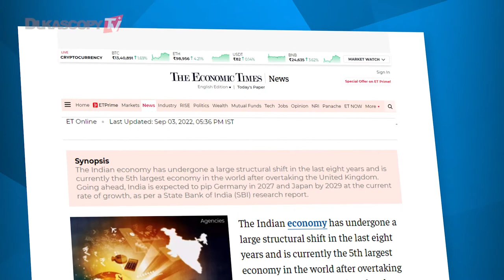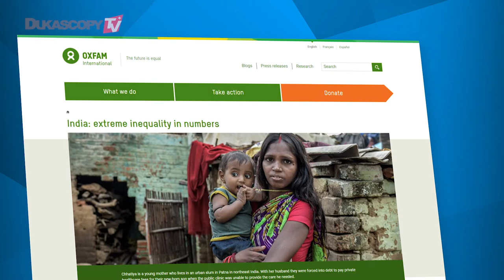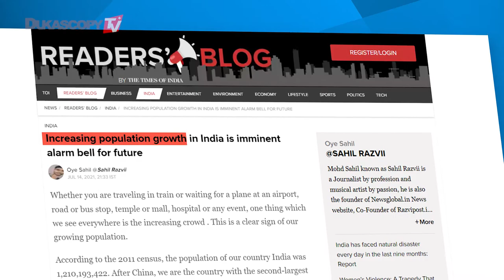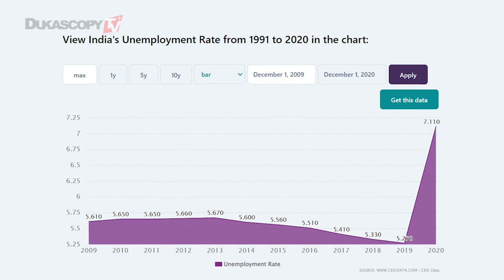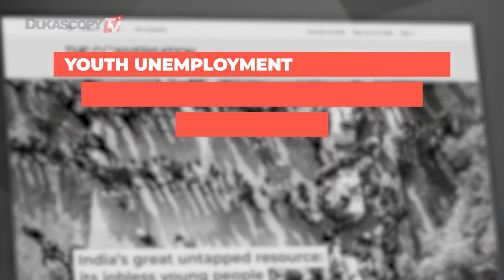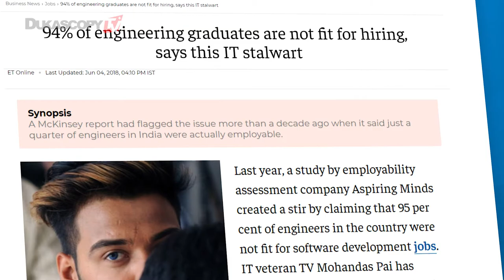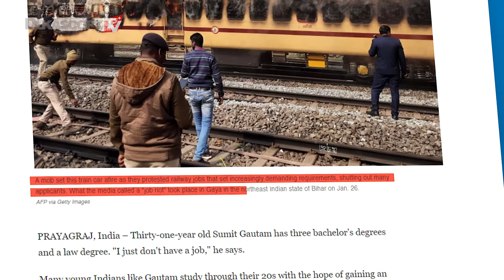India's Jobless Growth and Falling Quality of Life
The reality is harsh: if India's economic growth can’t be seen in the lives of the general public, but rather just a set of people in a particular sector - can we really state that this is growth?